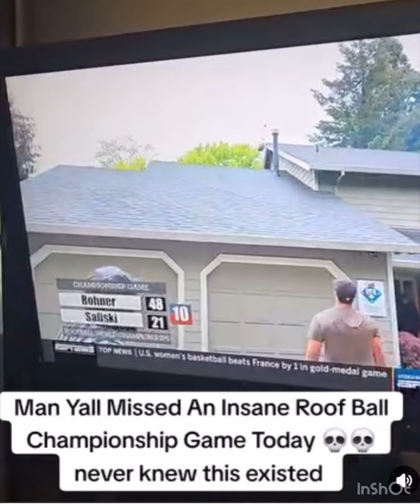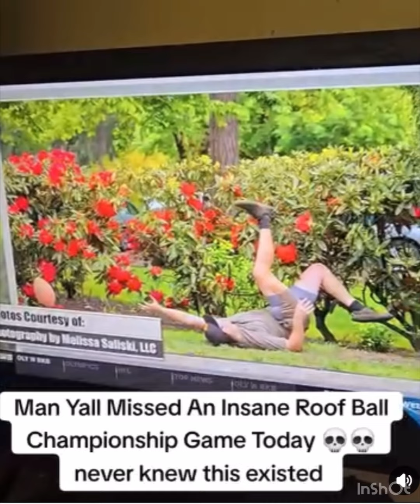This has been a thing since 1999, what in the hell??